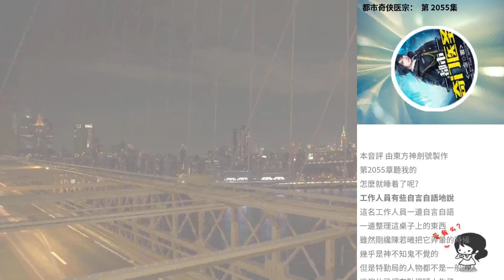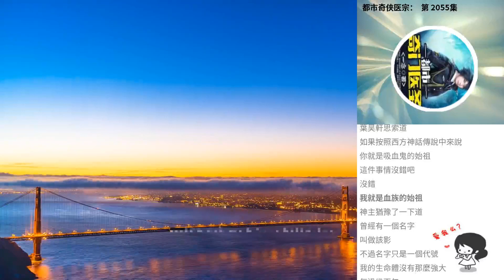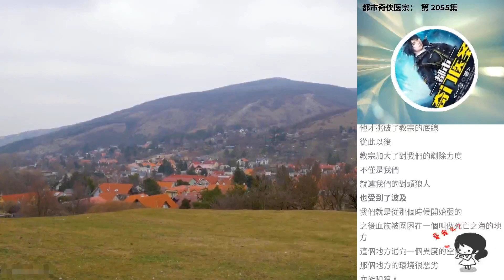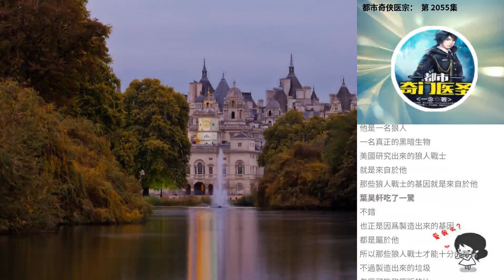都市奇俠醫宗： 第 2055集